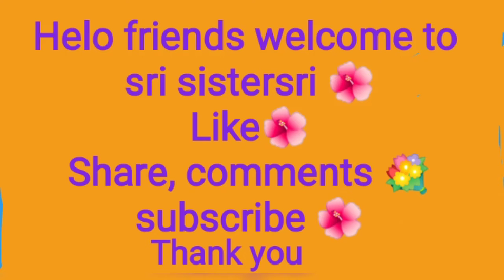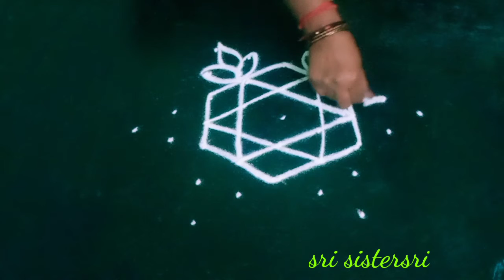Very very easy rangoli designs for beginners/Friday star Kolam/Traditional rangoli@Kolam2010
Very very easy Kolam
Creative Muggulu
Easy rangoli
Beautiful Muggulu
Beautiful rangoli Friday Festival Kolam
Friday Muggulu
Margali monthspecial Kolam
Star rangoli
Star Kolam